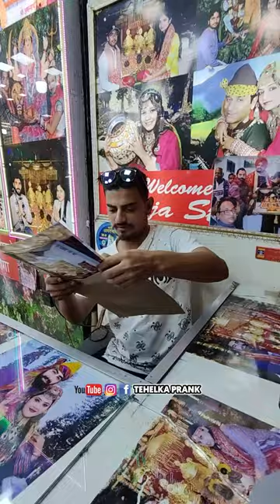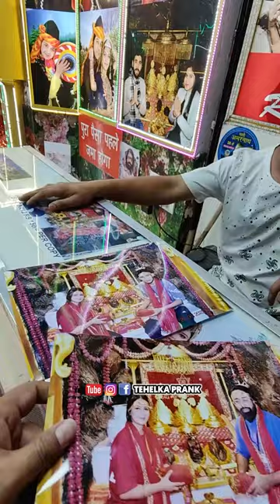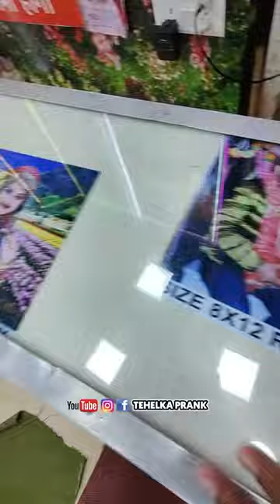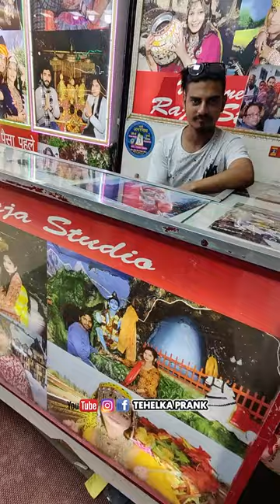वैष्णो देवी में सबसे सस्ती शॉप 😳